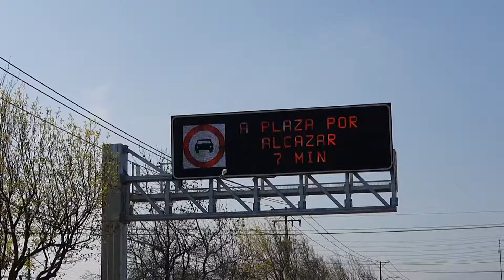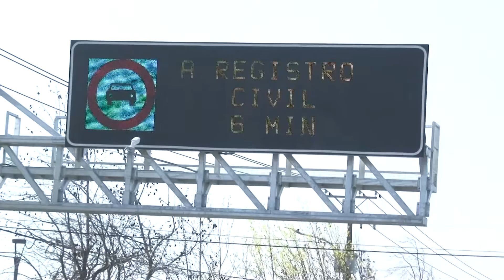Intendenta Cofré y Subsecretario de Transportes pusieron en marchaletrero de mensajería variable